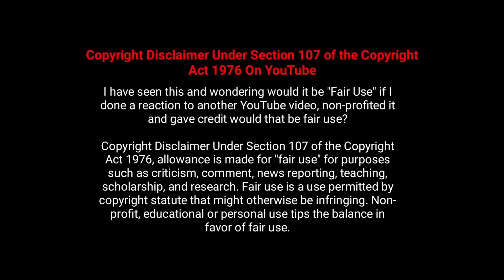Chicken Pox - Tamil - SriramStudios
Chickenpox is an infection caused by the varicella-zoster virus. It causes an itchy rash with small, fluid-filled blisters. Chickenpox is highly contagious to people who haven't had the disease or been vaccinated against it. Today, a vaccine is available that protects children against chickenpox.
Rest all the contents are available in the video . Hope you guys love it . Peace out  :-)